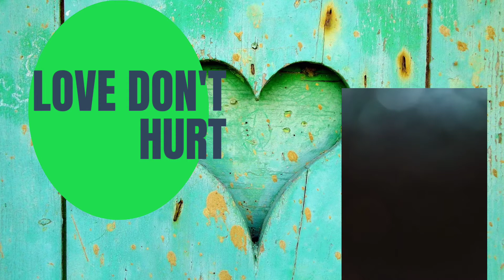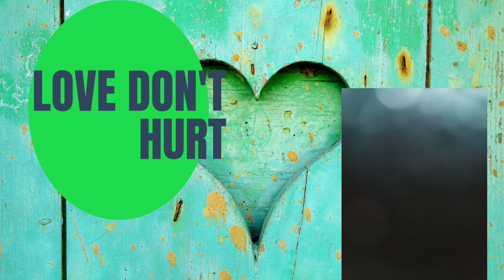Love Don't Hurt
You can't love me if you abuse me, mistreat , lie and cheat on me. I choose to love myself.